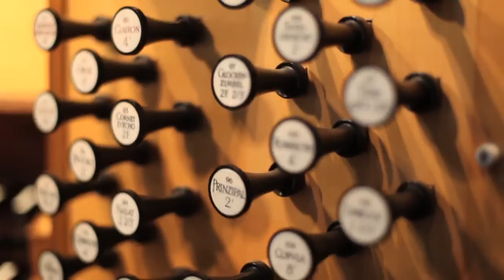Kirchenmusik/Orgel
Video clip about the Bachelor of Arts degree programme in Music / Organ at the Zurich University of the Arts ZHdK. The clip was produced by students of the study programme Cast/Audiovisual Media of ZHdK.